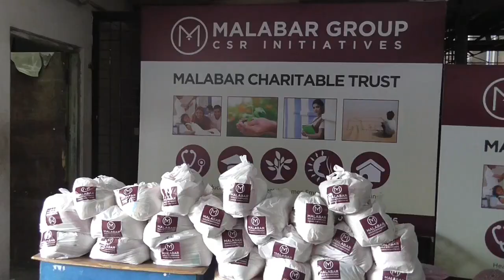Malabar ration distribution 2019